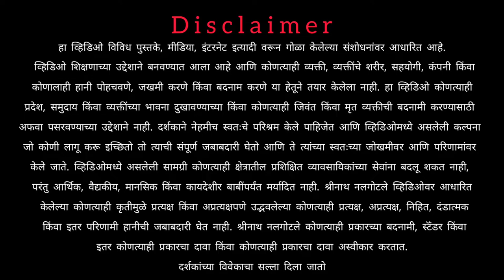पहिले मराठी उद्योजक | Laxmanrao Kirloskar | Founder of Kirloskar Group | Shrinath Nalgotle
In This Video you will learn about life journey of laxmanrao kirloskar Indian Businessman and first marathi businessman who creat his own industrial town.
Inspiration for every marathi udyojak who want to start his business or who want grow their business.
without any business background he start business and make that business successful

या व्हिडिओमध्ये तुम्ही लक्ष्मणराव किर्लोस्कर भारतीय उद्योगपती आणि स्वतःचे औद्योगिक शहर निर्माण करणारे पहिले मराठी उद्योजक यांच्या जीवन प्रवासाविषयी जाणून घ्याल. ज्यांना त्यांचा व्यवसाय सुरू करायचा आहे किंवा ज्यांना त्यांचा व्यवसाय वाढवायचा आहे अशा प्रत्येक मराठी उद्योगासाठी प्रेरणा देणारा विडिओ आहे.
कोणत्याही व्यावसायिक पार्श्वभूमीशिवाय ते व्यवसाय सुरू करून व्यवसाय यशस्वी करून दाखवले